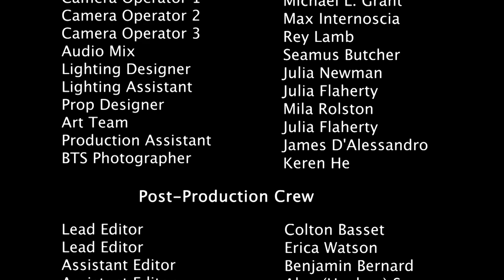Bostone: The Goblet of Fibbistch (Episode 1)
We are a live sci-fantasy tabletop roleplaying studio reality show. Consider CollegeHumor’s “Dimension 20 - Fantasy High” meets the “Harry Potter and The Goblet of Fire” in a modern-day Boston with college students shot similar to Critical Role.